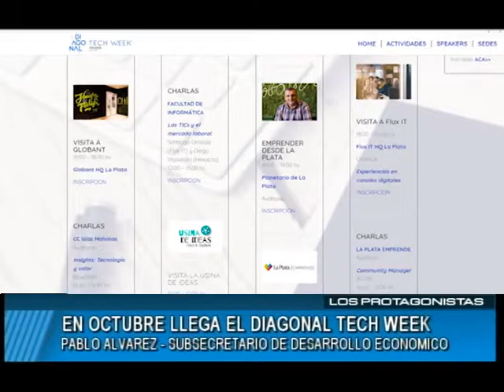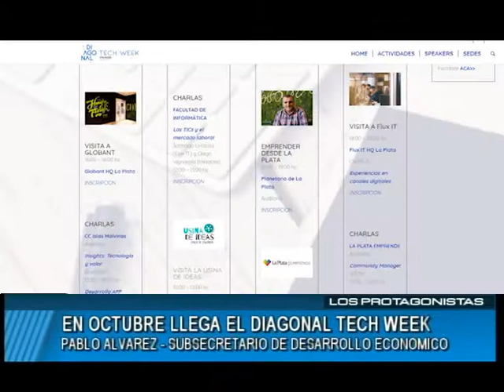PLAN ESTRATEGICO DE TURISMO RECEPTIVO 05 10 2018